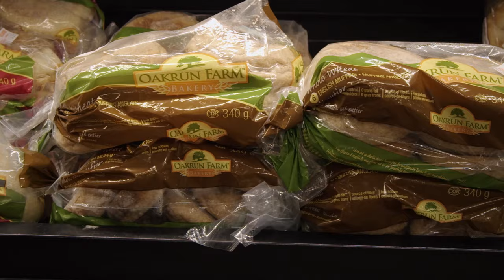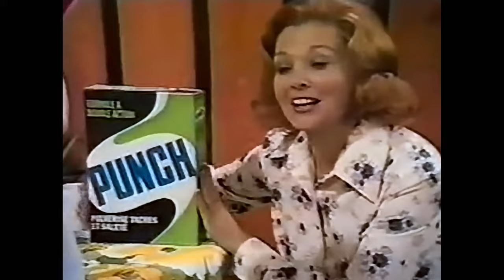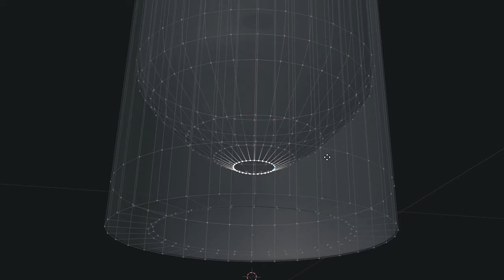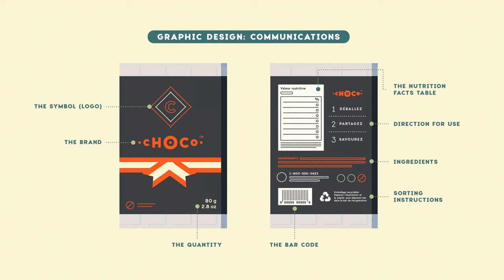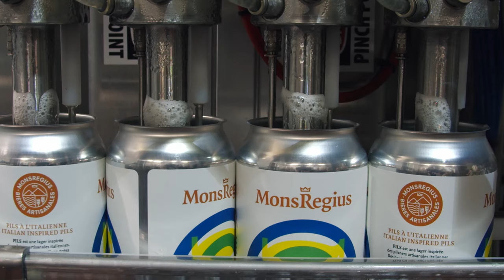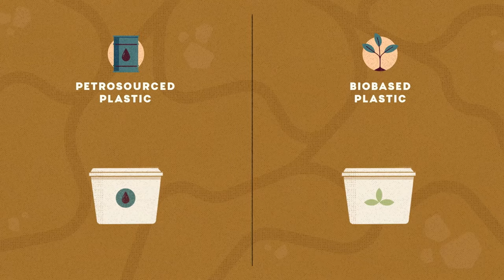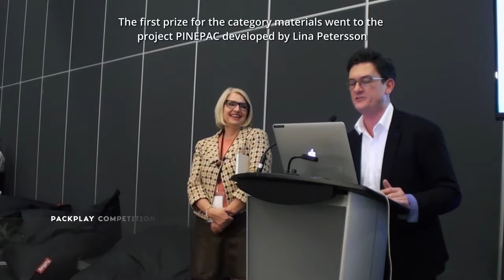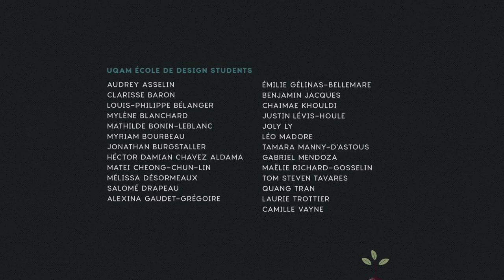Unwrapping - the documentary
Unwrapping looks to shed light on the complex system behind packaging, and its many roles. One of the documentary’s objectives is to inform and raise consumer awareness about responsible and conscious consumption choices as well as their role in a successful end-of-life management over packaging. Unwrapping also intends to promote awareness for designers who take part in the packaging development process and for players throughout the different stages of production such as marketing and the management of packaging material flows. Designers must better understand their role in this essential transformation of our production and consumption processes.

Presented by Éco Entreprises Québec and the Université du Québec à Montréal
Directed by Sophie Lambert and Sylvain Allard
Produced by Sofa Medias

You can watch the french version of the documentary on our